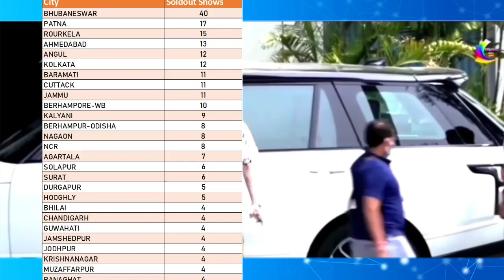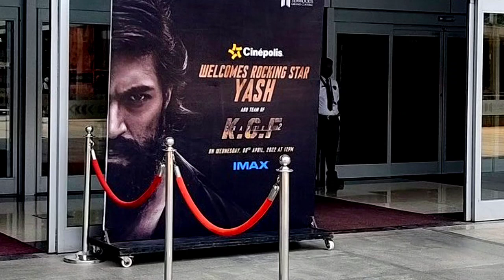KGF 2 का 500+ Show sold out हुआ | KGF2 का 1 घंटे में 119+ Show Sold Out हुआ । Yash | KGF2 (800 Cr)